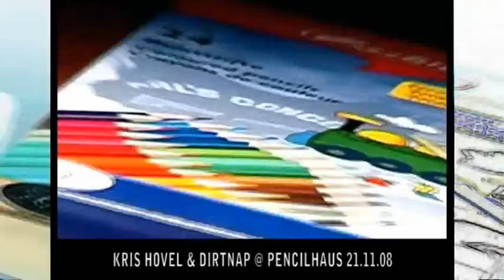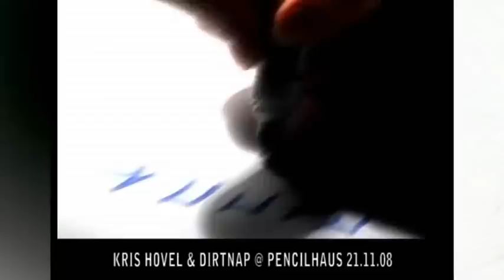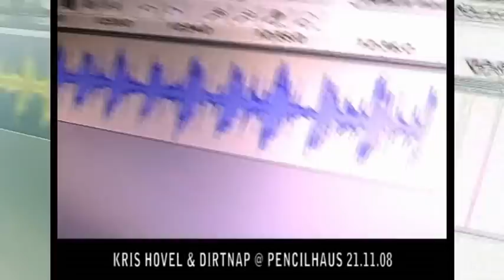Pencilhaus 03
kris hovel & dirtnap @ PencilHaus
Dirty Deal Cafe